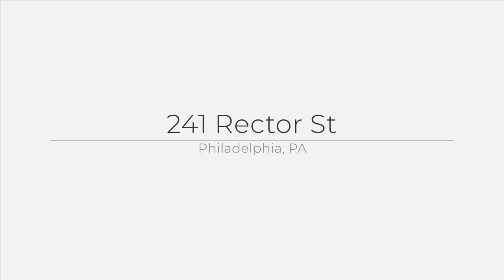241 Rector St, Philadelphia, PA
See the Property Website! :: The Kristin Ciarmella & Libbi Skivo Team - Keller Williams Realty Devon - Wayne - :: One of the finest homes in Manayunk begins showings on Friday! The custom updates offered in this home make it home truly stand out from the rest. Considered to be one of the nicest streets in Manayunk by many, Rector St. is a level and wide street with parking on either side, and is in closeproximity to Main St; enjoy the wide variety of restaurants and shops, or take a stroll on the towpath, just minutes away! Distinctive features include custom built-in cabinetry and shelving, new luxury vinyl tile throughout (9/20), a "bonus" closet with organization system, two outdoor living areas that are a true extension of the living space, a fullyfenced-in rear yard and stunning views of the Philadelphia skyline from your windows. An interior decorator lives here, and it is evident in the paint colors, flooring and fixture selections.When you pull up, you will notice the welcoming curb appeal with a framed flower bed and cozy covered front porch with recently installed ceiling fan. Open the door to find an open, light filled space, withupdated LVT flooring, ceiling fan, pleasant paint color, and the true "WOW" of this room-the updated fireplace facade and custom built-in cabinets and shelving (9/22)- perfect for decor, storage, and an additional counter space when entertaining! Pass through the arched entry to the hub of the home where the dining area connects nicely with the kitchen by way of a granite peninsula. Tasteful gray cabinets, SS appliances, glass tile backsplash and a nearby pantry makes for a well rounded kitchen- the peninsula adds to the counter space significantly! The dining room is spacious enough for a large table (and also features a storage/coat closet), and the openness between the rooms and convenient access to the deck makes this a home where you will want to entertain! Through the newer back door (1/22) with built-in blinds/screen door is a spacious deck with pergola accents, built-in seating, and plenty of space for a large table. Down a few steps into your fully fenced rear yard and a dedicated BBQ space, as well as ample storage underneath the deck. A gate to the rear alleyway offers another point of access. The upper level leaves you with that clean, move-in ready feeling, between the flooring, paint colors, updated lighting, and a bonus hall closet with custom organization; the owner has maximizedevery inch of space in this home! A full bath with tub and tile complete this level, but don't forget to check out the views of the Philly skyline from the bedrooms windows!The basement is currently being used for laundry and a workout space, but another bonus- there is a toilet already installed that could easily be turned into a powder room should you finish the basement; there are Bilco doors for egress and the ceilings are high to make finishing a possibility!There's more: New 8,000BTU Air Conditionerin the main bedroom (8/17)/new 15,000BTU Air Conditioner (main level-6/19), new PVC stack pipe (11/17), new roof (4/18), new hot water heater (3/19), extensive electrical work (10/19), radiator covers- see attached list for upgrades and maintenance items.Ideally located: There is a bus stop on the corner and TWO nearby train stations for an easy commute to Center City. Manayunk Pizza at the corner is yet another perk! Pretzel Park, running paths, Main St...the list goes on!